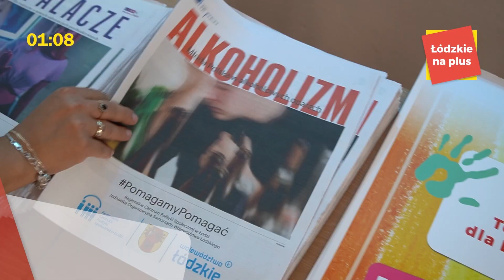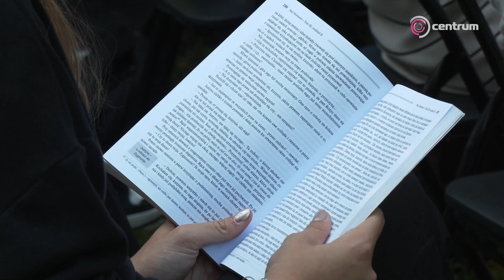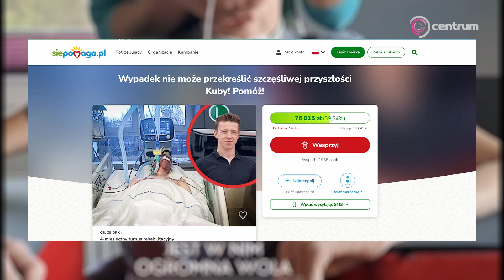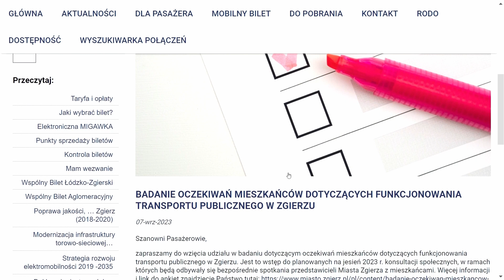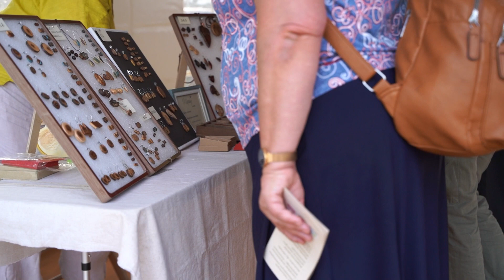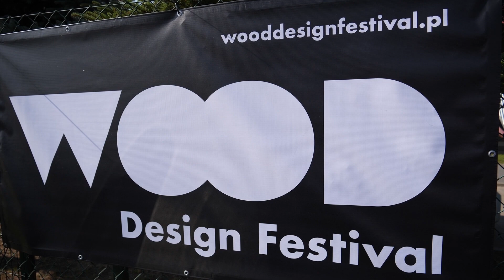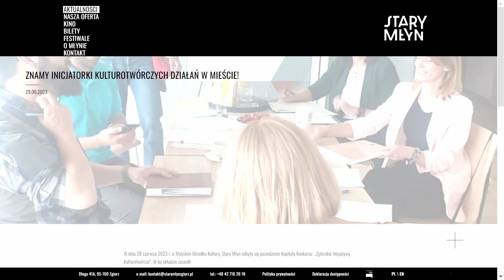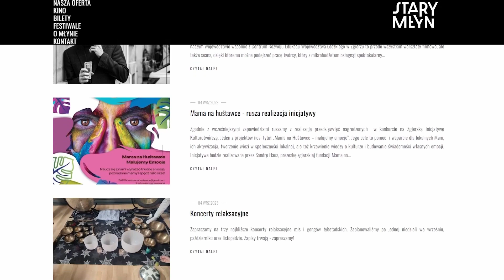Program Lokalny Zgierz 15.09.2023